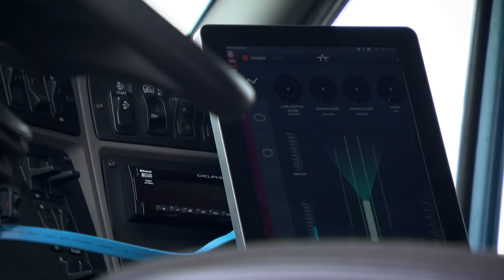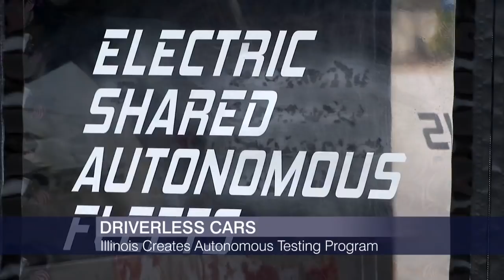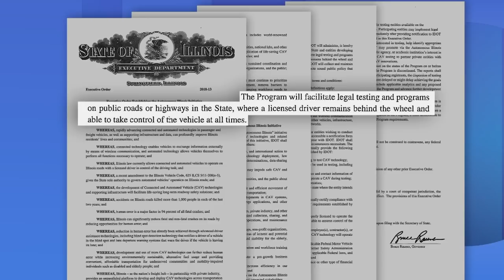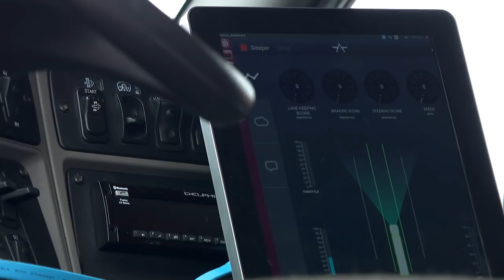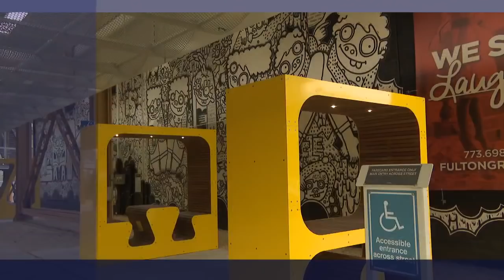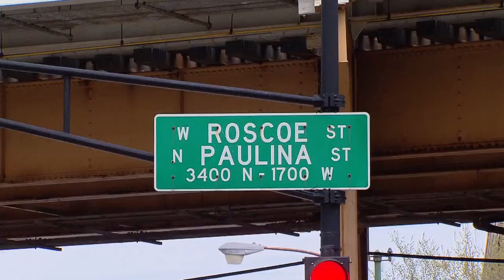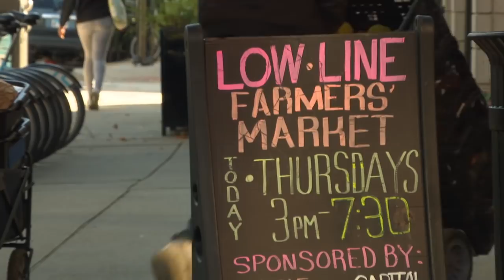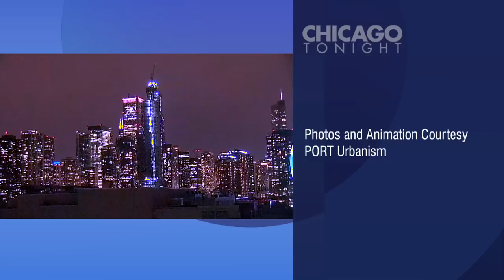Chicago Tonight full episode October 25, 2018